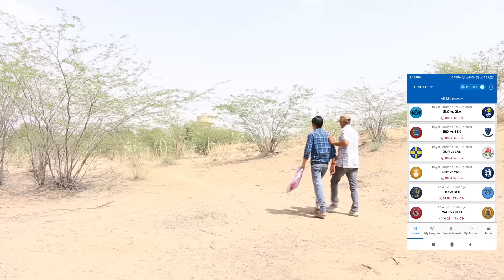Guaranteed Underwear / गारंटी हाळो जांघियों rajasthani haryanvi comedy | murari ki kocktail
Star cast:-
Murari lal pareek
manoj pareek
Shiv Kumar Tiwadi

Story by:-murari lal

Dop : Balram Verma Bobby, Patroda
Editor :- Balram verma Bobby, Patroda

Here we bring a lot of entertaining Video comedy  Content for make your face smile.

Other Channels:-

Must watch:-